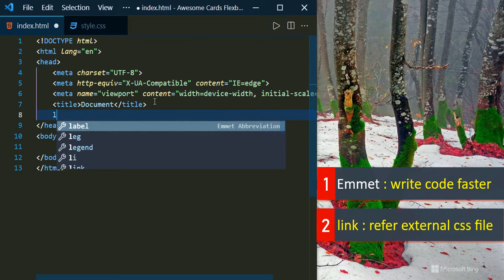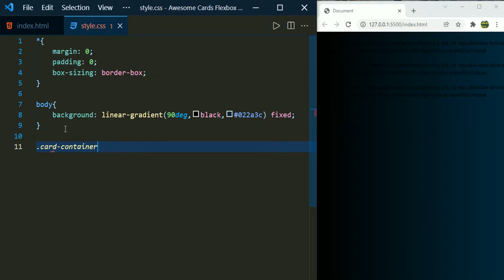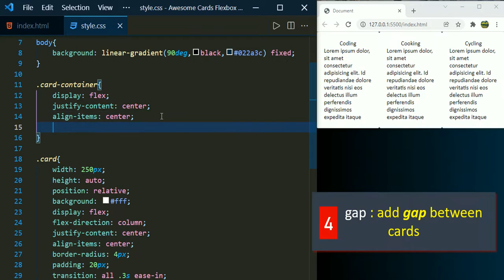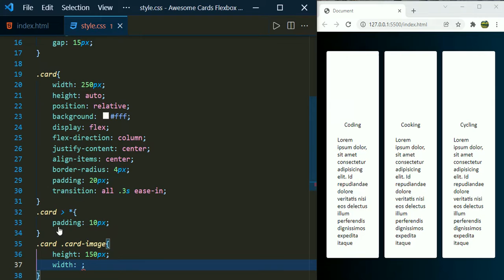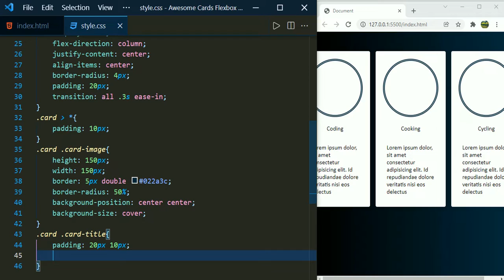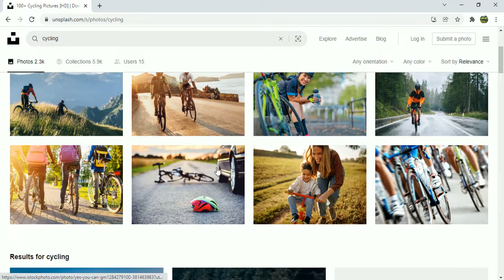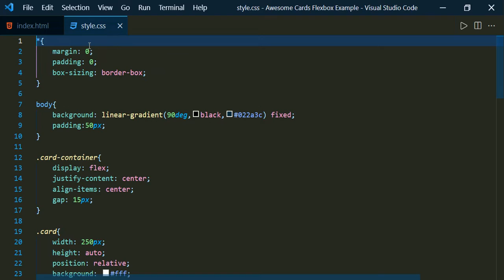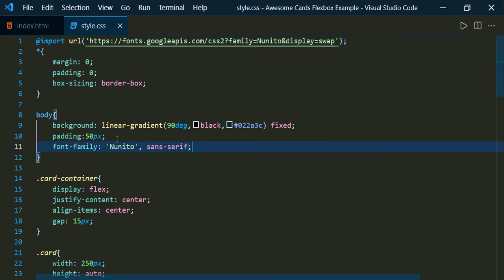Create Beautiful and Responsive Cards with Flexbox CSS | Flexbox Example 1 | Cards css html Flexbox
Responsive Web Design Examples
Create Beautiful & Responsive Cards with Flexbox CSS  | CSS Flexbox Example 1

CSS Flexbox,  Flexbox CSS, css animation

HTML5, CSS3, Javascript, Angular, React, NodeJS, , APIs, TypeScript,  JSON,  Bootstrap, Jquery, Postman,  Thunder client +
Web design,  development and  website hosting for free at our YouTube channel.

Startup videos : C, C++, Java
Coming soon: Python,  php with mysql and Wordpress.

Learn Programming | Web Development/Fullstack Development | SinglePlaylist ( HTML, CSS, Javascript,  Angular, React, NodeJS, Java, Bootstrap, JSON, Jquery)